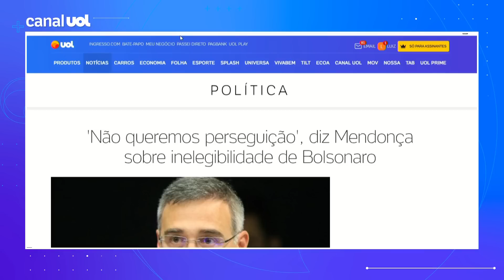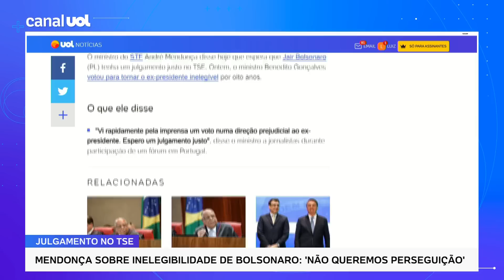André Mendonça sobre Bolsonaro e TSE: 'Espero julgamento justo; não queremos perseguição'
O ministro do STF André Mendonça disse hoje que espera que o ex-presidente Jair Bolsonaro tenha um julgamento justo no TSE. "Vi rapidamente pela imprensa um voto numa direção prejudicial ao ex-presidente. Espero um julgamento justo", declarou o ministro a jornalistas durante participação de um fórum em Portugal. Reinaldo Azevedo comenta